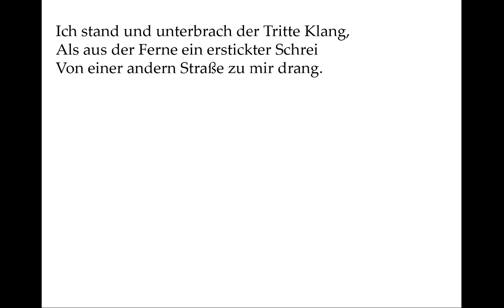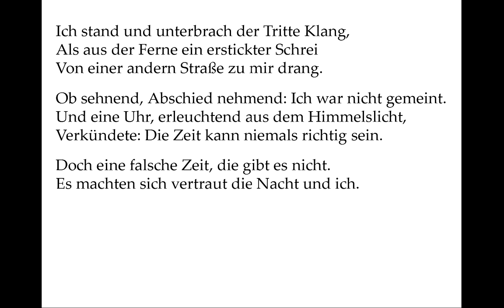Robert Frost: Acquainted with the Night (deutsch)